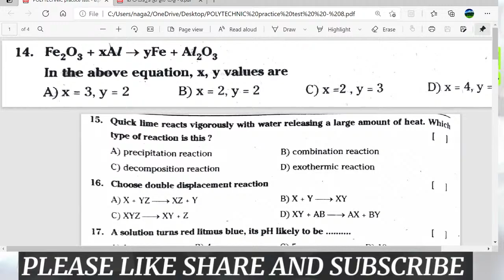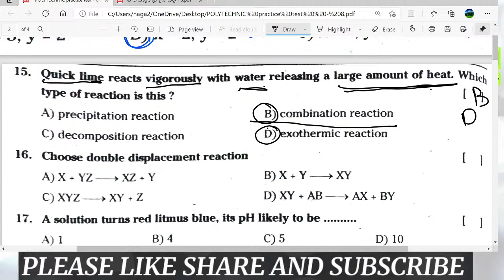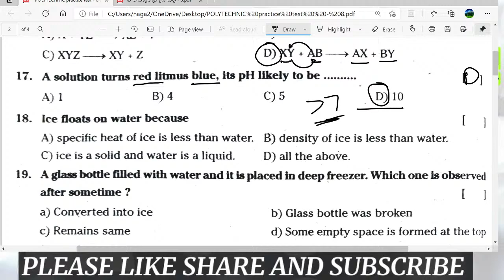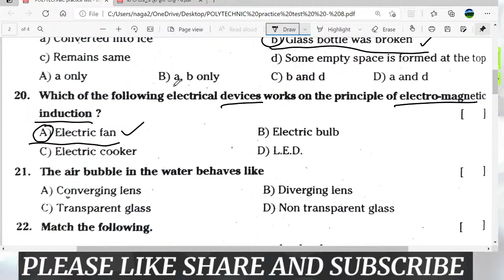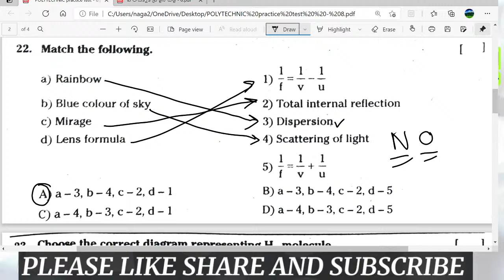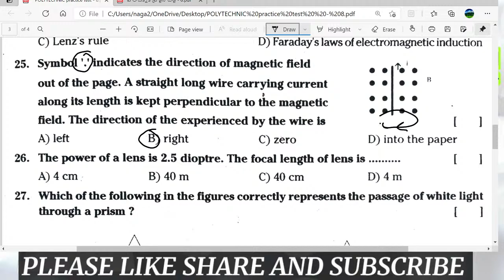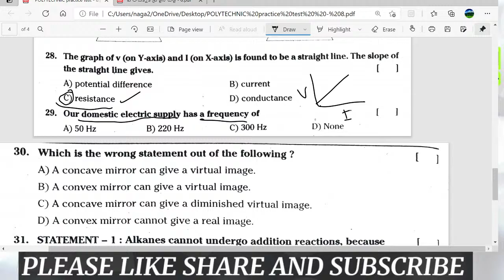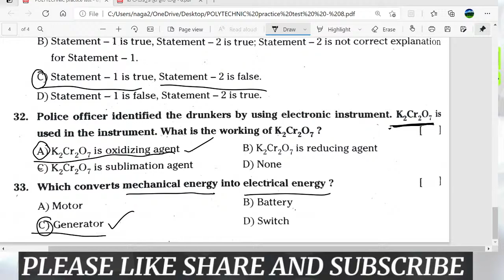POLYCET PRACTICE TEST| physical science | PRACTICE TEST - 8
పాలిటెక్నిక్ 2021